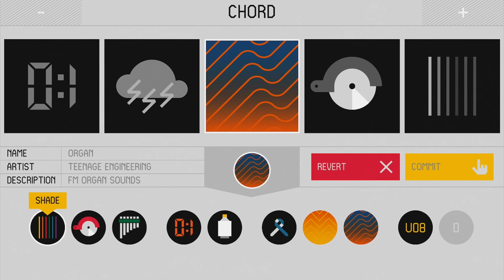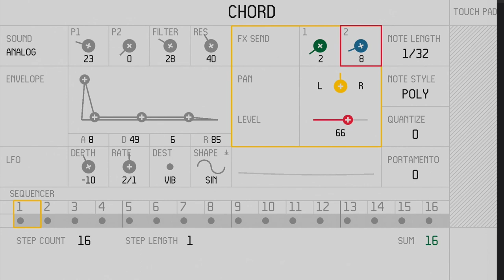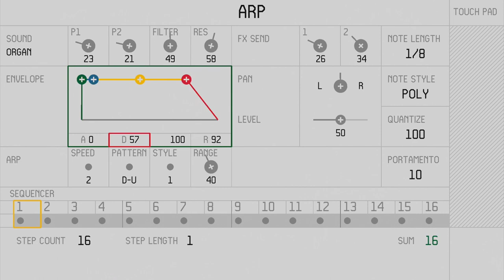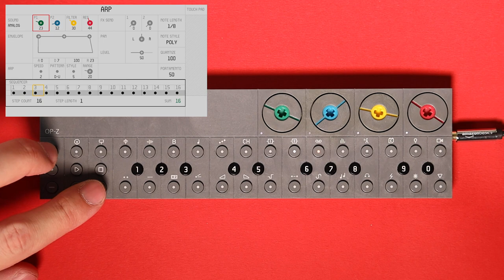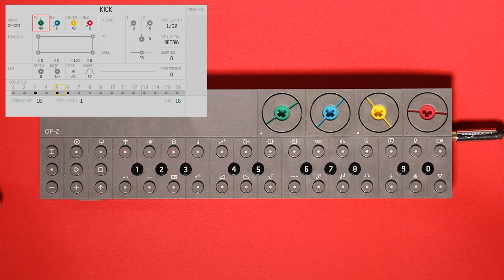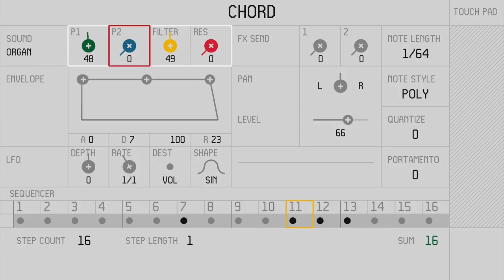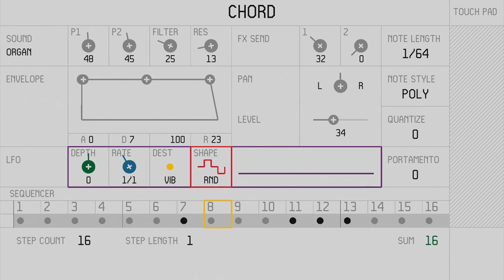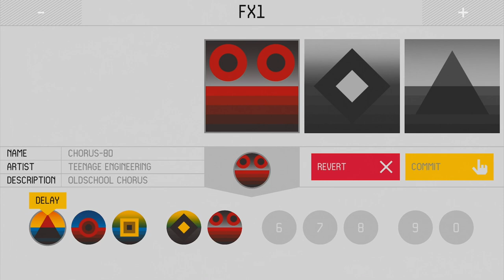OP-Z: Analog and Organ Instruments and Tutorial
Teenage Engineering just released two new synth engines for the OP-Z: Analog and Organ. In this video, I show how to load them onto the device, explore their limits and make a quick beat.

Buying gear through the links below supports these videos:

My gear:
*Music Stuff*
Arcade pocket synth
PO-33 KO
The best midi keyboard controller
Push 2 Ableton controller
Industry standard mixing headphones
Audio interface
Big midi keyboard
Ableton Live Suite
Ableton Live Lite

*Film Stuff*
My main camera
Camera 2
Godmother Lens
Super wide lens
THE UPGRADE LENS
The best tripod
All around portable powerful light
Portrait light
Portrait softbox for big stuff
Portrait softbox for small stuff
Field recorder
Lav mic kit
Shotgun mic (which replaces my on-camera mic)
Waterproof hard case for audio gear
Rollercase to carry it all